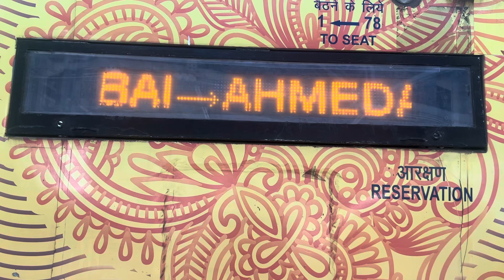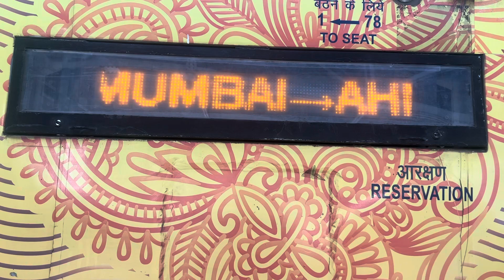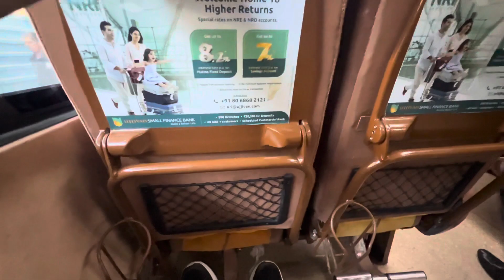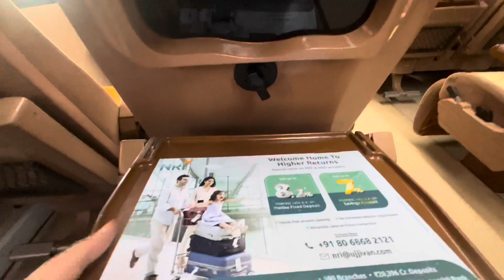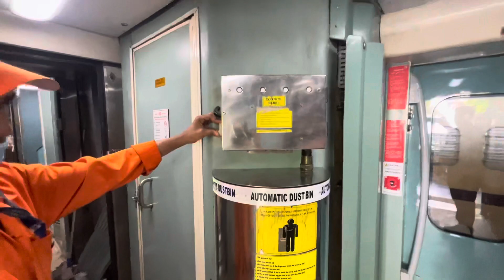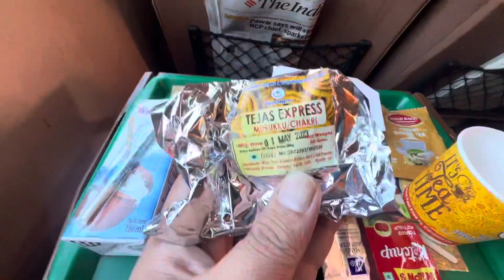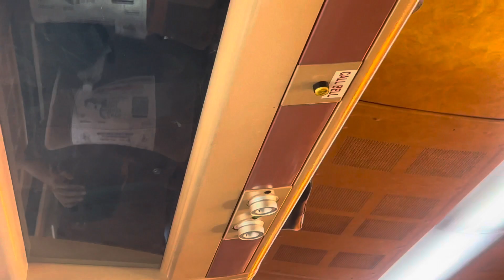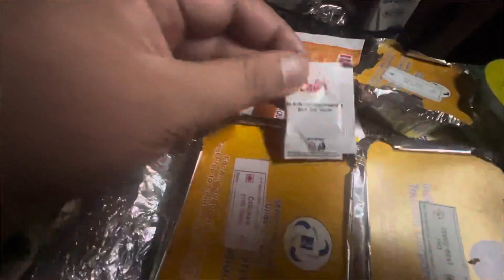Tejas Express Mumbai to Ahmedabad: Interior, Food, and Impressions.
Hello everyone, I am Aftab,
In my latest video, I take you along my journey from Mumbai to Ahmedabad aboard India's most luxurious premium private train, the Tejas Express. Let me walk you through the journey step by step:
About Train no. 82901 Mumbai Ahmedabad IRCTC TEJAS EXP.
This train runs from MUMBAI CENTRAL(MMCT) to Ahmedabad Junction (ADI), Except Thursday it runs every day. The train departs from MUMBAI CENTRAL (MMCT) at 15:45 and reaches Ahmedabad Junction (ADI) at 22:20. It takes 1 day to reach.

IRCTC TEJAS EXP 82901 train passes through 8 major stations in 1 day to reach from MUMBAI CENTRAL to Ahmedabad Junction. It takes a total of 6:35 hours journey to reach Ahmedabad Junction. In the train route maximum halt time for this train is 05:00 minutes at SURAT(ST). The train arrives at SURAT at 19:00 and departs at 19:05. So, if you want to get down from the train and buy anything from the station or for a little fresh air. It's safe to get down at this station.

I started by showing up at Mumbai Central station in the afternoon. Right off the bat, I introduced the AC waiting room. This place is pretty cool – you can chill out, charge your phone, stash your bags, and even take a hot shower. There are comfy seats, like sofas and recliners. If you want a sofa seat, it's ₹40 an hour, while a recliner costs ₹100 an hour. You can also hang out outside in the free seating area.

When the Tejas Express rolled up on Platform 5, I gave you the lowdown on what makes it special. This train is all about luxury and style. There are two types of coaches, the CC (Chair Car) and the EC (Executive Chair Car). I took you inside so you can see how they look. I didn't forget the toilets – I showed you those too!

As I wandered around, I spotted IRCTC staff on every coach, ready to greet you with a smile. Speaking of which, I talked about the ticket prices and mentioned that the departure time was getting close. With just 5 minutes left, I hopped on board. Luckily, the train has automatic doors, so I didn't miss it.

Once I found my seat, I got a warm welcome in the form of a water bottle and a newspaper. The train started moving, and before long, it was snack time! I tried the snacks, and let me tell you, they were pretty good.

As the Tejas Express journeyed to Ahmedabad, it made stops at 8 stations. Right before we hit Bharuch station, dinner was served. You've got both veg and non-veg choices, and I went for the non-veg option. It was seriously delicious.

And there you have it, the train was right on time, and I reached Ahmedabad safe and sound.

That's all for the day!